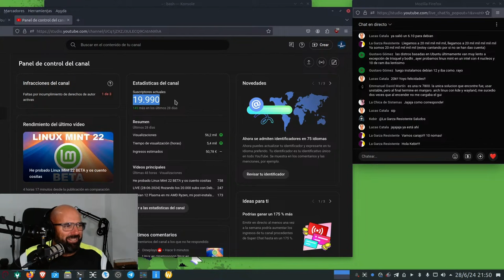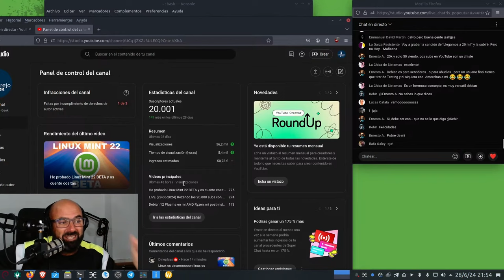20.000 GRACIAS!!!! 😄😎🐧🕺💃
Salmorejo Geek acaba de alcanzar y superar la cifra de 20.000 suscriptores!!!  Muchas gracias a toda la gente que ha hecho esto posible, a los que están desde el principio y a los que fueron llegando con el tiempo.

Continuamos en línea! 😄😎🐧